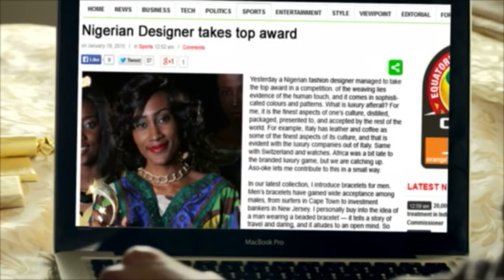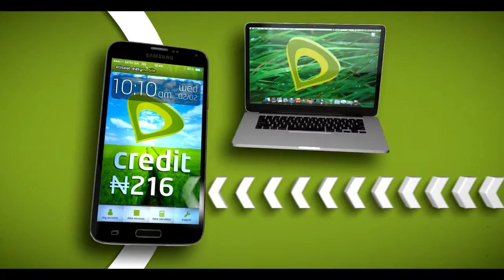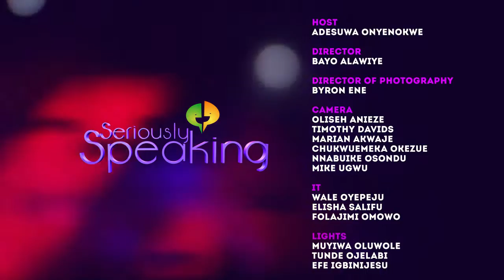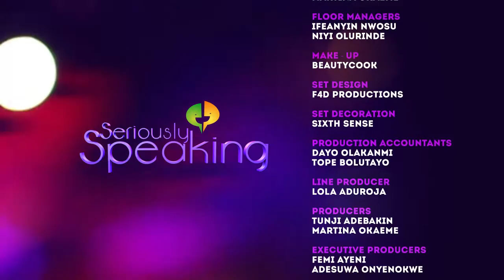Celebrity With A Cause | Seriously Speaking with Adesuwa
We had three celebrities talk to us about their views on the Nigerian politics, and the different ways through which they are making the best use of spotlight by touching lives.
They are Ebuka Obi-Uchendu, Omowunmi Akinnifesi, and Lamboginny.